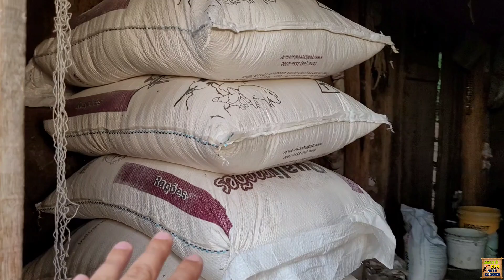CONHEÇA O SÍTIO SANTA LÚCIA E O CASAL OSMAR E DONA ANA QUE NOS MOSTROU CADA DETALHE.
"Conheça um casal incrível, Seu Osmar e Dona Ana, que vivem no sítio Santa Lúcia há 23 anos. Eles trabalham incansavelmente para garantir seu sustento, e nos receberam com uma alegria contagiante
 É emocionante ver como a simplicidade e a determinação deles podem nos ensinar tanto sobre gratidão e perseverança. Que exemplo de vida! ❤️

Música;